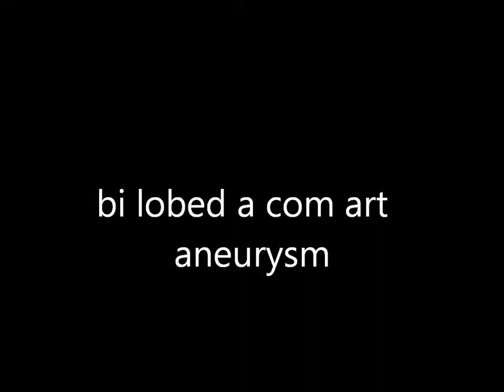A large bi lobed inverted snowman shaped A Com artery aneurysm clipped by Prof. Aadil S Chagla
This is a short practically un edited clip of a large bi-lobed ( inverted snowman appearance) superiorly projecting A com A aneurysm with  both A 2s filling from the Left  A 1 ( Right  A1 is hypoplastic ) being clipped using a Side bent angled aneurysm clip.
This is an elderly lady with a 4 day old S A H in grade II ( wfns)  but the brain becomes lax once the csf is drained from the opto carotid and lateral to the carotid cisternal spaces. ( I personally like to show patience when working on a swollen brain – I do not like to tap the ventricle even when it shows hydrocephalus ) – If I can reach the lamina terminalis without much brain retraction I may open  at times open the lamina terminalis  but generally letting off csf from the supra sellar cisterns would suffice.
I have been able to get a good view of the ipsilateral A1 ( feeding  the aneurysm) and the two A2 early in the dissection with the neck of the aneurysm being dissected with blunt hooked dissectors. The gyrus rectus too has hardly been removed and minimal opening into it has allowed me to remove some of the blood that was obscuring the view  of the A com A complex. There is minimal brain retraction in place which facilitates the exposure.
There is an intra op rupture as the aneurysm is large and the wall of the fundus are adherent to the medial surfaces of both the frontal lobes but I am in control of the neck and I can apply the clip and arrest the bleeding at any point – the surgeon must be in control
I am re applying the clip to centre the neck of the aneurysm on the blades of the clip and ensure complete and secure occlusion of the neck.  One must tidy up and ensure that the blades have not caught any perforators and achieve perfect hemostasis.